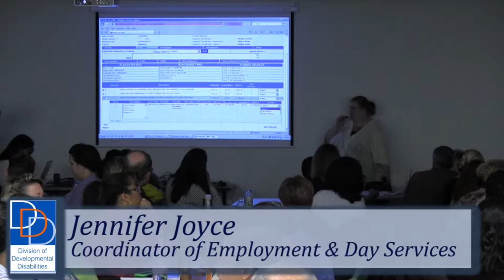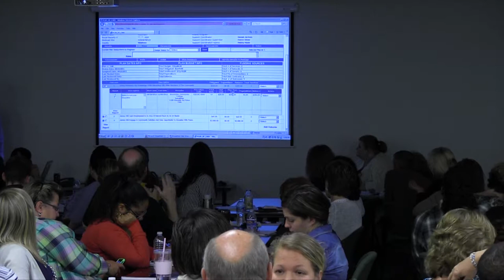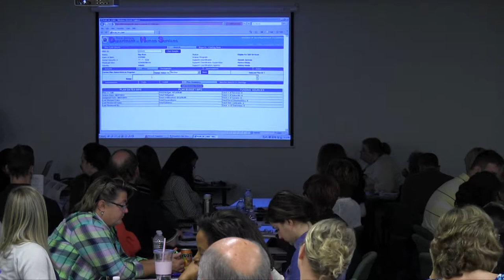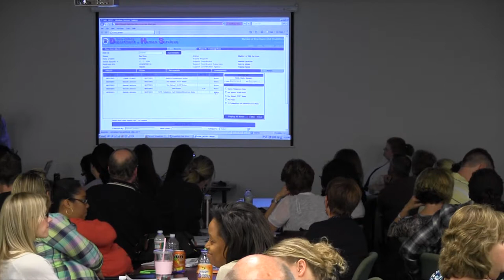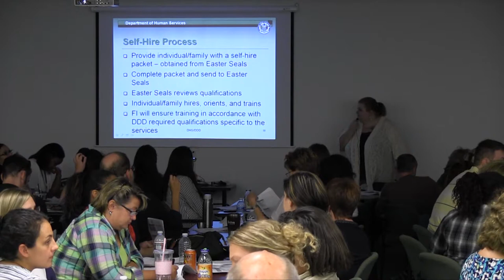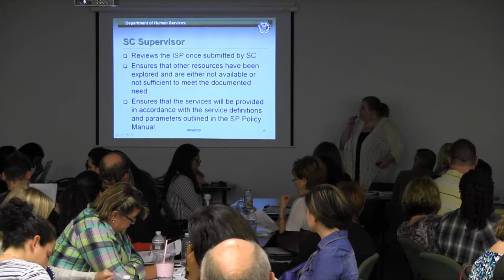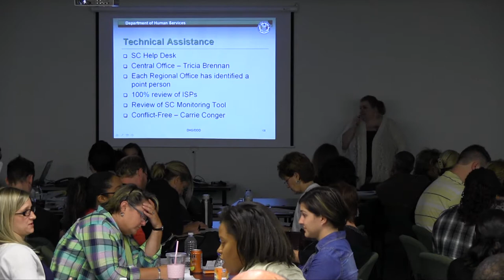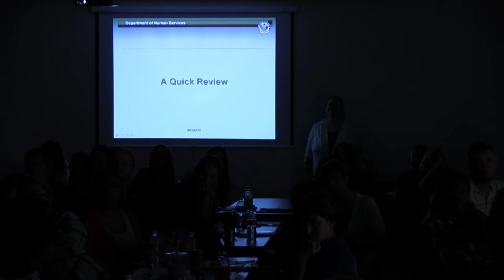DDD Support Coordination Orientation Training Day 2 Part 4